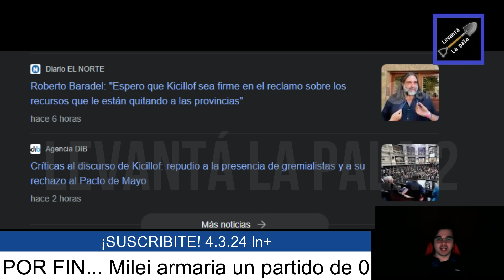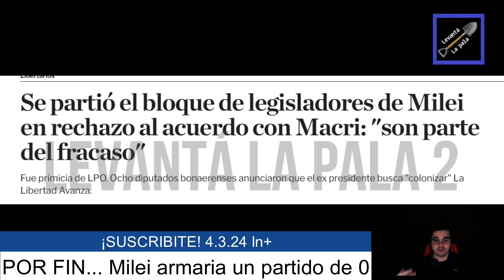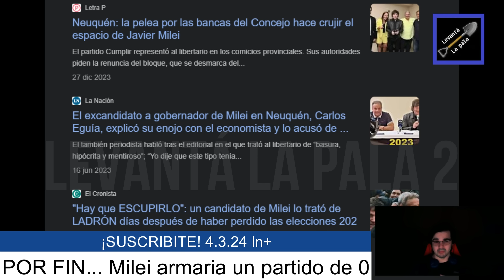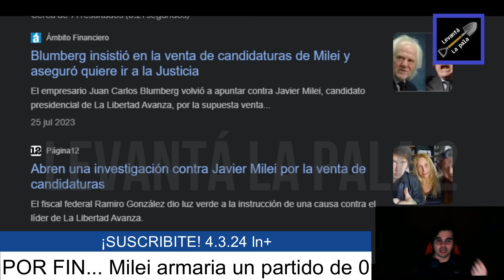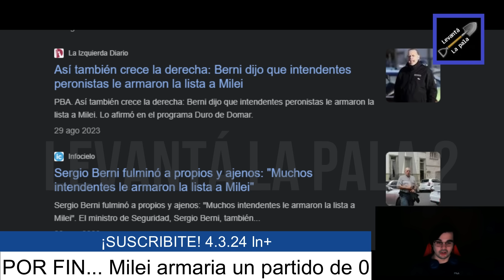Pagni filtró la MEGA PRIMICIA de Milei en su vuelta a LN+ *NOCAUT A LA CASTA*